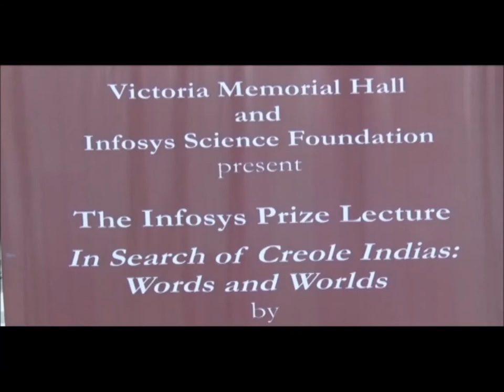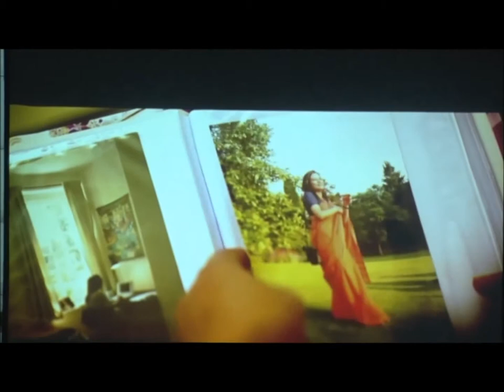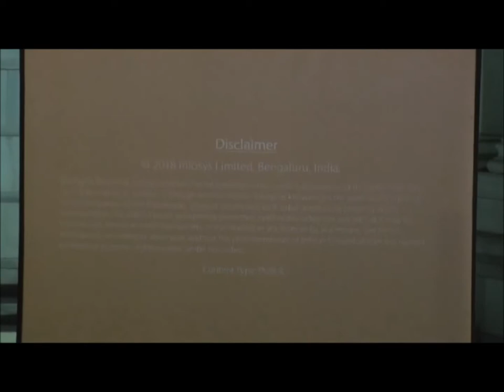The Infosys Prize Lecture Part-1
Infosys Prize Lecture
9 January,2019
Victoria Memorial Hall
Kolkata